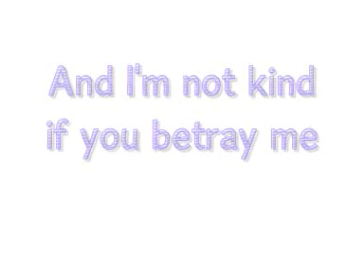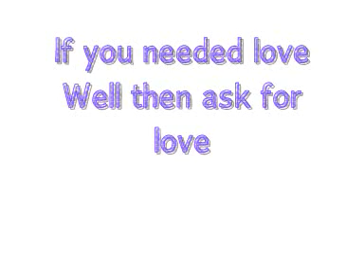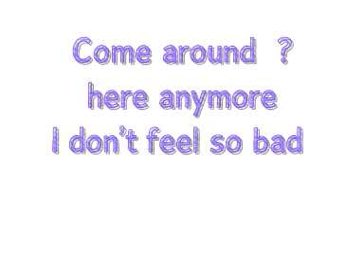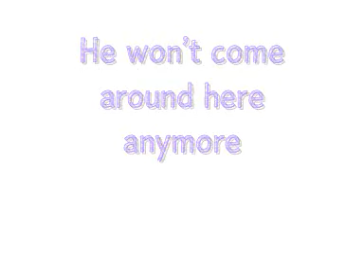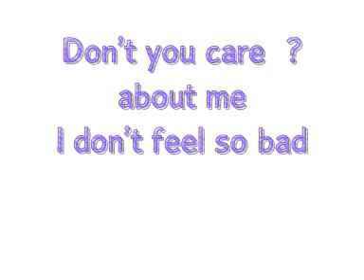Maroon 5- Wake up call lyrics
Amazing song !
from the album --
It Won't Be Soon Before Long
enjoy ppl ♥
not mine **